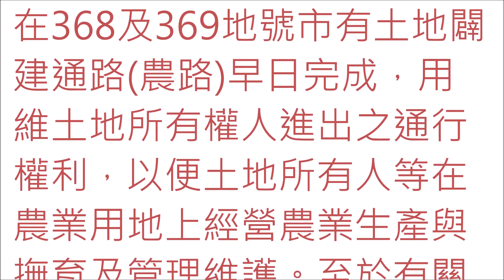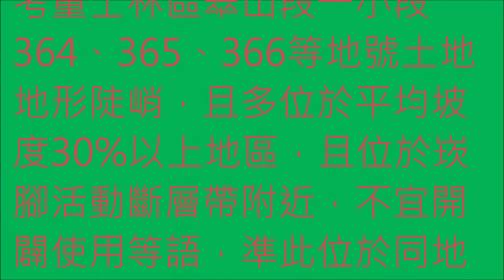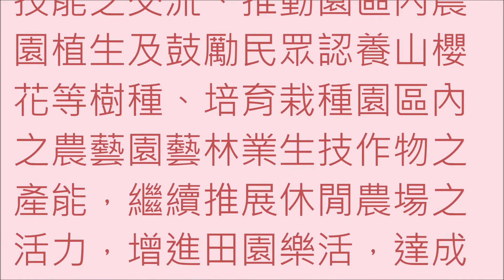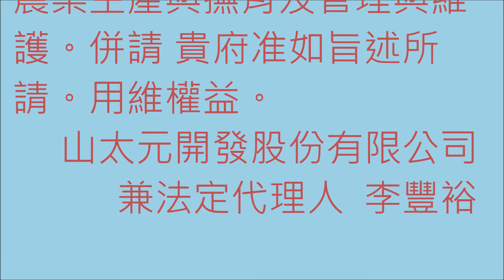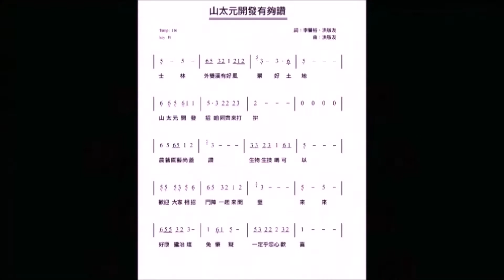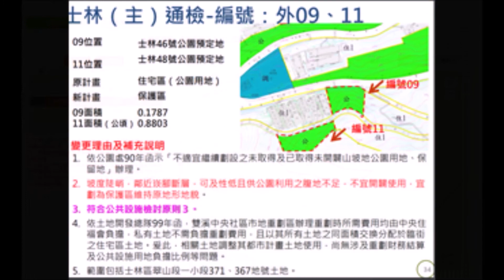中華民國總統蔡英文：展現捍衛主權、民主、自由決心#林洲民稱被「趙友友」們趕走 柯文哲回應與遠雄大巨蛋無關#區段徵收#農藝及園藝研發培育農業生技專用區#闢建通路農路權#老舊建築物重建容積獎勵等疑義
山太元開發股份有限公司(函)
 通訊地址：11199台北市士林區中正路郵局２０６號信箱
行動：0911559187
受  文  者：臺北市政府
速      別：普通件
發 文 日期：108年04月17日
發 文 字號：山太元一０八字第００四０一號
主      旨：關於本公司等人向  貴府陳述並陳情如說明段號之通路或計劃道路尚涉及301等多筆地號土地所有權人之進出通行，且曾請政府採取區段徵收興建社會住宅與309地號變更特定專用權、宜農牧林地(農藝及園藝研發培育之農業生技專用區)等事件未果；茲建請 貴府先在368及369地號市有土地闢建通路(農路)早日完成，用維土地所有權人進出之通行權利，以便土地所有人等在農業用地上經營農業生產與撫育及管理維護。至於有關毗連同地段370地號土地是否適用都市危險及老舊建築物加速重建條例容積獎勵等疑義仍請釋示，以便規劃推動更新重建維護社區安全。再，請 貴府准許就坐落於臺北市士林區翠山段二小段 301 地號等部分保護區土地變更為太陽綠能設施用地(架設太陽能發電系統)計畫案，請查照。

說    明:
    一、按崁腳斷層係指東北--西南走向、斷層面向東南傾斜之逆衝斷層。分布範圍從台北縣北海岸萬里附近起，向西南沿瑪鍊溪溪谷進入台北市外雙溪流域，通過中央社區，再沿外雙溪溪谷之南側向西南延伸至士林區附近之台北盆地邊緣止，長約20公里。依據貴府函復係考量士林區翠山段一小段364、365、366等地號土地地形陡峭，且多位於平均坡度30%以上地區，且位於崁腳活動斷層帶附近，不宜開闢使用等語，準此位於同地段370地號第一種住宅區土地上已建築之房屋，是否符合都市危險及老舊建築物加速重建條例容積獎勵或因而禁止改建而致影響所有權人之權益及社區安全?
  二、依據臺北市政府發展局108年4月01日北市都規字第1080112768號函復得悉，系爭部分土地因位於地形陡峭，平均坡度多大於30%以上地區，且位於崁腳活動斷層帶附近，不宜開闢使用地區云云；而臺北市都市計畫委員會就外雙溪主要計畫通檢部分案現正由內政部都市計畫委員會審議中，尚未完成都市計畫變更法定程序等語，可見系爭土地究竟位於崁腳活動斷層帶附近(若干公尺)之界定範圍有無屬於地質敏感中重度區域，仍有滋生重大爭議。
  三、為使市民或山友遊客在區域內共同維護綠美化之環境，加強與居民間農作專業技能之交流、推動園區內農園植生及鼓勵民眾認養山櫻花等樹種、培育栽種園區內之農藝園藝林業生技作物之產能，繼續推展休閒農場之活力，增進田園樂活，達成區域整體綠美化之願景。
四、根據台灣再生能源法之躉購電力方案，架設太陽能發電系統，在國內已可達成本完全
回收之經濟效益，投資報酬率相當可期；茲依據全市性保護區處理原則，政府在保護區內為施作必要之公共設施，得檢討變更為公共設施用地，如有急迫性需要時，得依都市計畫法第27條辦理迅行變更之相關規定，爰在旨述自有土地上規劃部分保護區土地申請變更為太陽綠能設施用地(架設太陽能發電系統)計畫案。
綜上，各級政府均未公布系爭土地位於環境敏感地區，為何  貴府竟然否決原來之都市計
劃案，已證實其中都市計劃委員即有違法變更之虞。再同段二小段301至316地號附近之山坡地土地為宜農牧林用地，懇請權責機關早日會同闢建通路(含農路)，以便土地所有人等經營農業生產與撫育及管理與維護。併請 貴府准如旨述所請。用維權益。

 山太元開發股份有限公司
兼法定代理人  李豐裕

　 地　號 分區使用說明 其他規定 相關連結
地籍套繪圖 都市計畫整合查詢 都市計畫案 e點通
1 365 道路用地(公共設施用地)。
無

2 366 第一種住宅區。
無

3 367 公園用地(公共設施用地)。
無

4 368 保護區。
無

5 369 公園用地(公共設施用地), 但是否在保護區(應依建築線或俟地籍測量分割後，再確定)。
無

6 370 第一種住宅區。
無

7 371 公園用地(公共設施用地)。
無

林洲民稱被「趙友友」們趕走　柯文哲回應：與遠雄大巨蛋無關
林洲民稱「趙友友」們　柯文哲回應：與遠雄大巨蛋無關 他真的是一面政治照妖鏡?區段徵收興建社會住宅 宜農牧林地$農藝及園藝研發培育之農業生技專用區#闢建通路農路權#老舊建築物加速重建容積獎勵等疑義

資料來源臺北地方法院

臺北市長選舉重新計票結果新聞稿
一、 本院依據臺北市長參選人丁守中聲請依據公職人員選舉罷免法第69條規定辦理重新計票一事，經於107年12月3日上午重新計票，共經過7個工作日，於107年12月11日下午完成臺北市共1563個投開票所的重新計票工作，經法院、選務人員及雙方代理人共同檢視之內容包括：各選舉人之選票、選舉人名冊、投開票所報告表等項目。
二、 經本院於完成重新計票後，於近日確認所有資料後，公布重新計票結果如下：
（一） 未領票數：736650票。
（二） 1號有效票：5611票。
（三） 2號有效票：577096票。
（四） 3號有效票：244342票。
（五） 4號有效票：580663票。
（六） 5號有效票：6158票。
（七） 無效票數：13355票。
三、 關於重新計票結果與原先臺北市選委會公告的結果關於二號參選人與四號參選人差別如附件所示：
立法院三讀通過修正「都市計畫法」，將「社會福利設施」列為都市計畫之公共設施，並需按里鄰單位、居民分布等情形適當配置。
立法委員指出，住宅法、長期照顧服務法等法規雖已完成立法，卻未連帶處理到用地取得問題，都市計畫法修法後，可望協助地方廣設社會住宅。本次修正同法第４２條第１項第２款、第４６條規定，將「社會福利設施」明確入法，雖然只有六個字，意義卻非常大。再過十年臺灣老年人口約四百八十萬人，對於促進老人健康的設施、設備及環境空間，還有高齡化伴隨而來的失能照顧，政府應及早做好準備。

立法委員進一步說明，住宅法、長期照顧服務法等法規，均未處理社會福利設施的「用地取得」問題，實務上，社會福利機構、社會住宅容易因為「鄰避效應」，導致民眾反對，因此本次都市計畫法修法將社福設施明確入法，納入都市計畫公共設施的規畫，未來各級主管機關擬定都市計畫時，就必須適度配置社會福利設施，將可確保老人社會福利設施、社會住宅的用地取得。
李社長(AAP亞東)老人福利法
民國 104 年 12 月 09 日

第 一 章 總則
第 1 條
為維護老人尊嚴與健康，延緩老人失能，安定老人生活，保障老人權益，
增進老人福利，特制定本法。
第 2 條
本法所稱老人，指年滿六十五歲以上之人。
第 3 條
本法所稱主管機關：在中央為衛生福利部；在直轄市為直轄市政府；在縣（市）為縣（市）政府。
本法所定事項，涉及各目的事業主管機關職掌者，由各目的事業主管機關辦理。
前二項主管機關及各目的事業主管機關權責劃分如下：
一、主管機關：主管老人權益保障之規劃、推動及監督等事項。
二、衛生主管機關：主管老人預防保健、心理衛生、醫療、復健與連續性照護之規劃、推動及監督等事項。
三、教育主管機關：主管老人教育、老人服務之人才培育與高齡化社會教育之規劃、推動及監督等事項。
四、勞工主管機關：主管老人就業促進及免於歧視、支援員工照顧老人家屬與照顧服務員技能檢定之規劃、推動及監督等事項。
五、都市計畫、建設、工務主管機關：主管老人住宅建築管理、老人服務設施、公共設施與建築物無障礙生活環境等相關事宜之規劃、推動及監督等事項。
六、住宅主管機關：主管供老人居住之社會住宅、購租屋協助之規劃及推動事項。
七、交通主管機關：主管老人搭乘大眾運輸工具、行人與駕駛安全之規劃、推動及監督等事項。
八、金融主管機關：主管本法相關金融、商業保險、財產信託措施之規劃、推動及監督等事項。
九、警政主管機關：主管老人失蹤協尋、預防詐騙及交通安全宣導之規劃、推動及監督等事項。
十、消防主管機關：主管本法相關消防安全管理之規劃、推動及監督等事項。
十一、其他措施由各相關目的事業主管機關依職權規劃辦理。
第 4 條
下列事項，由中央主管機關掌理：
一、全國性老人福利政策、法規與方案之規劃、釐定及宣導事項。
二、對直轄市、縣（市）政府執行老人福利之監督及協調事項。
三、中央老人福利經費之分配及補助事項。
四、老人福利服務之發展、獎助及評鑑之規劃事項。
五、老人福利專業人員訓練之規劃事項。
六、國際老人福利業務之聯繫、交流及合作事項。
七、老人保護業務之規劃事項。
八、中央或全國性老人福利機構之設立、監督及輔導事項。
九、其他全國性老人福利之策劃及督導事項。
第 5 條
下列事項，由直轄市、縣（市）主管機關掌理：
一、直轄市、縣（市）老人福利政策、自治法規與方案之規劃、釐定、宣導及執行事項。
二、中央老人福利政策、法規及方案之執行事項。
三、直轄市、縣 （市）老人福利經費之分配及補助事項。
四、老人福利專業人員訓練之執行事項。
五、老人保護業務之執行事項。
六、直轄市、縣（市）老人福利機構之輔導設立、監督檢查及評鑑獎勵事項。
七、其他直轄市、縣（市 ）老人福利之策劃及督導事項。
第 6 條
各級政府老人福利之經費來源如下：
一、按年編列之老人福利預算。
二、社會福利基金。
三、私人或團體捐贈。
四、其他收入。
第 7 條
主管機關應置專責人員辦理本法規定相關事宜；其人數應依業務增減而調整之。
老人福利相關業務應遴用專業人員辦理。
第 8 條
主管機關及各目的事業主管機關應各本其職掌，對老人提供服務及照顧。
提供原住民老人服務及照顧者，應優先遴用原住民或熟諳原住民文化之人。
前項對老人提供之服務及照顧，得結合民間資源，以補助、委託或其他方式為之；其補助、委託對象、項目、基準及其他應遵行事項之辦法，由主
管機關及各目的事業主管機關定之。
第 9 條
主管機關應邀集老人代表、老人福利相關學者或專家、民間相關機構、團體代表及各目的事業主管機關代表，參與整合、諮詢、協調與推動老人權益及福利相關事宜；其中老人代表、老人福利相關學者或專家及民間相關機構、團體代表，不得少於二分之一，且老人代表不得少於五分之一，並應有原住民老人代表或熟諳原住民文化之專家學者至少一人。
前項之民間機構、團體代表由各該轄區內立案之民間機構、團體互推後由主管機關遴聘之。
第 10 條
主管機關應至少每五年舉辦老人生活狀況調查，出版統計報告。
第 二 章 經濟安全
第 11 條
老人經濟安全保障，採生活津貼、特別照顧津貼、年金保險制度方式，逐步規劃實施。
前項年金保險之實施，依相關社會保險法律規定辦理。
第 12 條
中低收入老人未接受收容安置者，得申請發給生活津貼。
前項領有生活津貼，且其失能程度經評估為重度以上，實際由家人照顧者，照顧者得向直轄市、縣（市）主管機關申請發給特別照顧津貼。
前二項津貼請領資格、條件、程序、金額及其他相關事項之辦法，由中央主管機關定之，並不得有設籍時間之限制；申請應檢附之文件、審核作業等事項之規定，由直轄市、縣（市）主管機關定之。
不符合請領資格而領取津貼者，其領得之津貼，由直轄市、縣（市）主管機關以書面命本人或其繼承人自事實發生之日起六十日內繳還；屆期未繳還者，依法移送行政執行。
第 12-1 條
依本法請領各項現金給付或補助之權利，不得扣押、讓與或供擔保。
為辦理本法各項現金給付或補助業務所需之必要資料，主管機關得洽請相關機關（構）、團體、法人或個人提供之，受請求者有配合提供資訊之義務。
主管機關依前項規定所取得之資料，應盡善良管理人之注意義務，確實辦理資訊安全稽核作業，其保有、處理及利用，並應遵循個人資料保護法之規定。